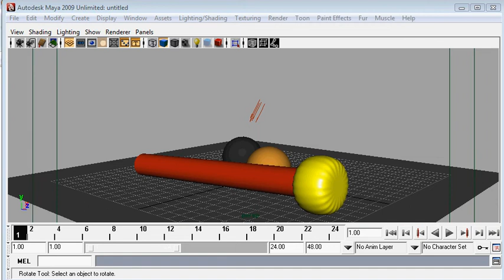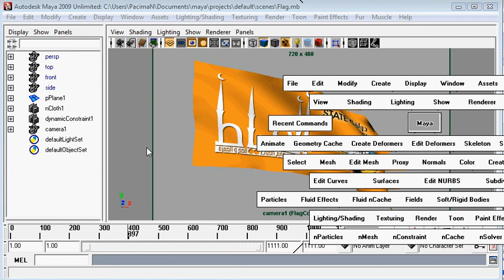تجربه علم الخياط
TestSize